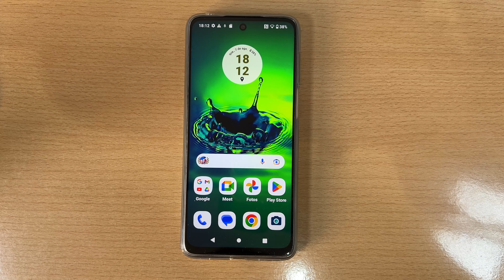Como Entrar e Sair do Modo FastBoot no Motorola Moto G85